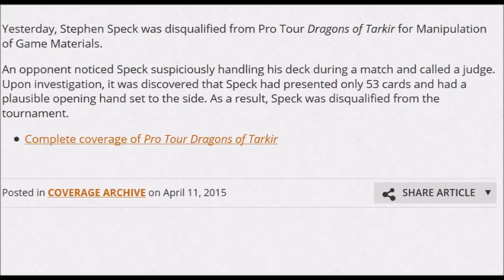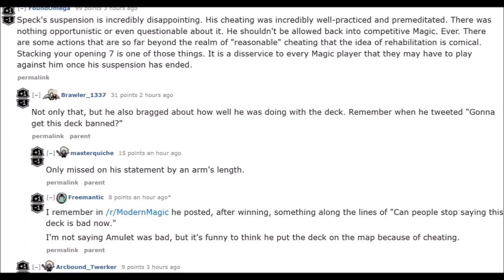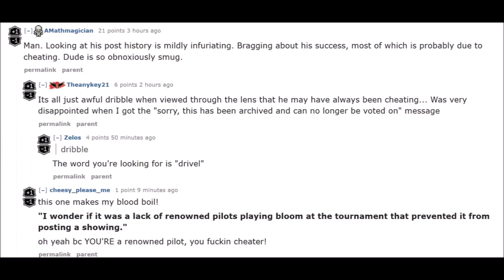Greatest Magic the Gathering Cheater - Turn 1 Win Everytime